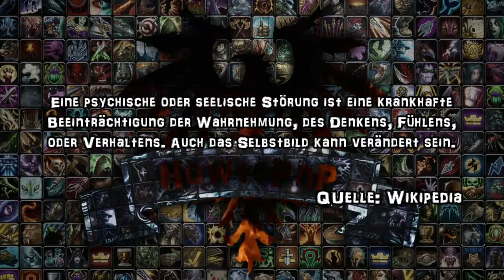RE-UPLOAD: Videoantwort an Anguy